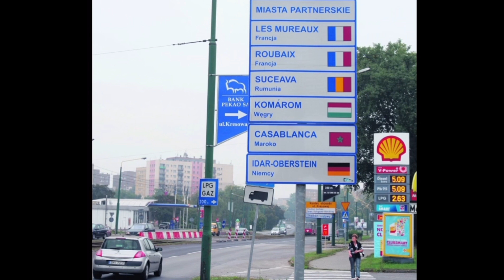5 ciekawostek o Bodrum.